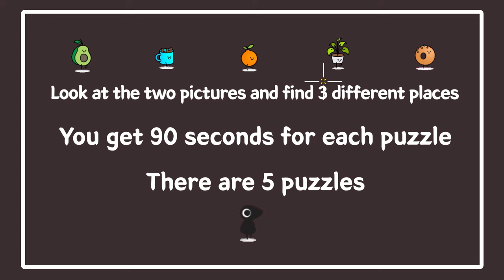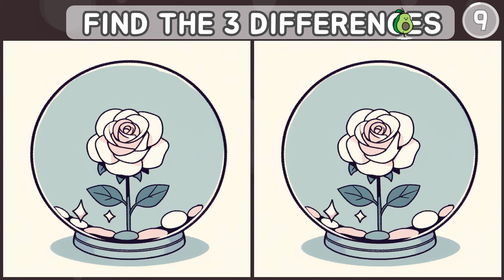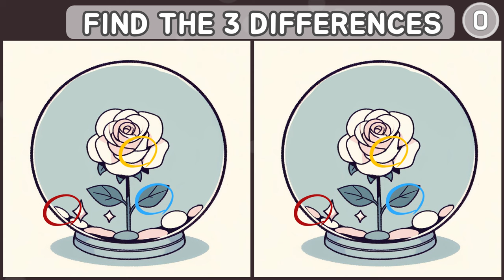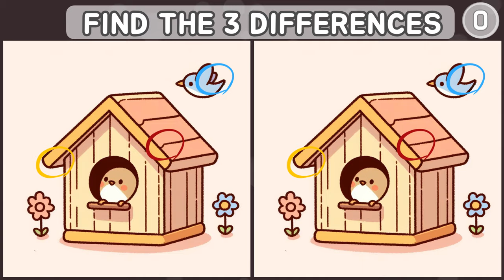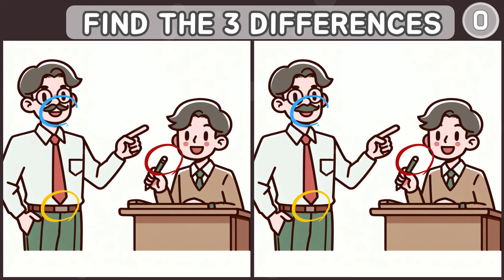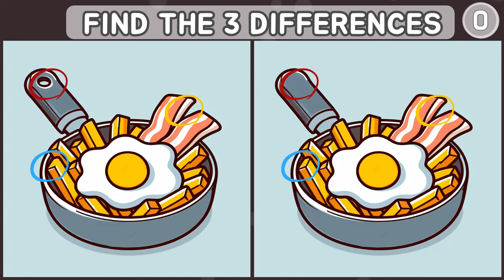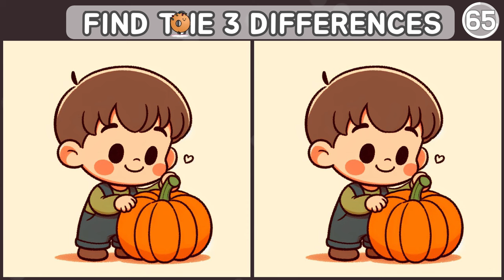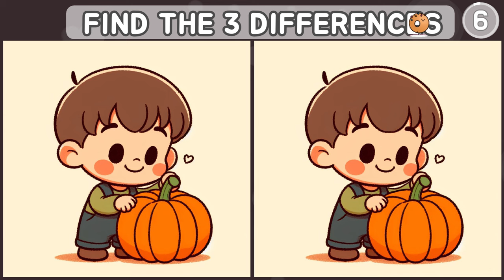[Find the difference] TOO EASY? TOO HARD? :) [Spot the difference]